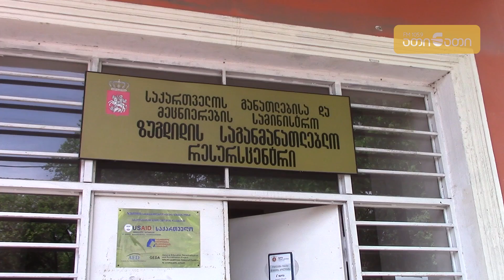ქიმიის კონკურსში გამარჯვებული მოსწავლეები დაჯილდოვდნენ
დღეს ზუგდიდის რესურსცენტრში საბუნებისმეტყველო მეცნიერების კონკურსში გამარჯვებულ მოსწავლეებსა და მათ მასწავლებლებს მადლობის სიგელები გადაეცათ.

გარდა ამისა, ქალაქის მერმა ირაკლი გოგოხიამ მათ მადლობა გადაუხადა და ფასიანი საჩუქრები გადასცა.

განათლების მინისტრის მადლობის სიგელი ასევე პრინც მიურატის სახელობის ფრანგული კოლეჯის მასწავლელებელმა მედეა ჭაჭუამ მიიღო.

საქართველოს განათლებისა და მეცნიერების სამინისტროს ყოველწლიურ კონკურსში მეორე საჯარო სკოლის ორმა გუნდმა მიიღო მონაწილეობა. მათ ქიმიის ოლიმპიადაზე მეორე და მესამე საპრიზო ადგილები დაიკავეს.

გამარჯვებული მოსწავლეები გასული წლის ნოემბერში განათლების სამინისტროს მხარდაჭერით პოლონეთში იმყოფებოდნენ.